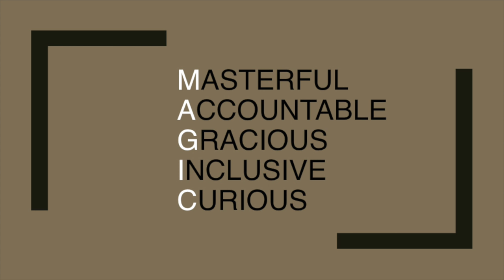Becoming a Force of Nature | Ben Sutton | TEDxWakeForestU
Ben Sutton shared his experience of building a massively successful college sports company and now Teall Capital. He discussed the importance of shared values, passion, and a sense of urgency within a company culture.  Ben Sutton, Jr. is a well accomplished philanthropist and entrepreneur. A graduate of Wake Forest University and its School of Law, Ben founded and currently serves as Chairman of Teall Capital, which manages a diverse investment portfolio of businesses. Additionally, he was the previous Chairman and CEO of IMG College, the nation’s largest college sports marketing company, which also provides opportunities for tomorrow’s student-athlete leaders. Ben has been recognized as one of the top sports executives in the United States and awarded the Order of the Long Leaf Pine, the Wake Forest University Distinguished Alumni Award, and induction into the North Carolina Sports, National Football Foundation, and NACMA Halls of Fame. This talk was given at a TEDx event using the TED conference format but independently organized by a local community.